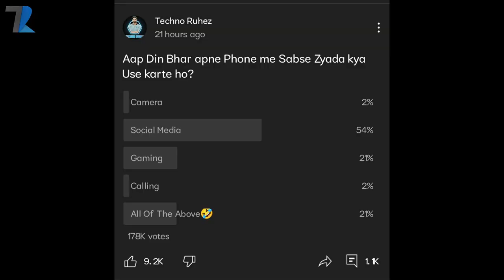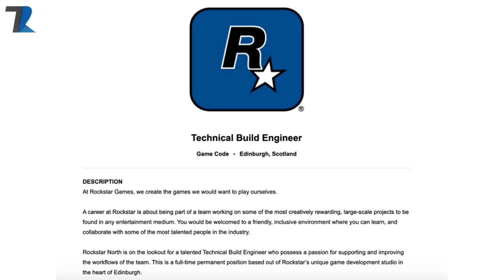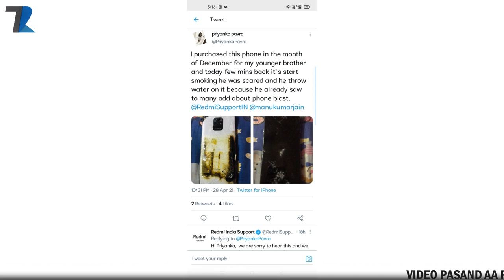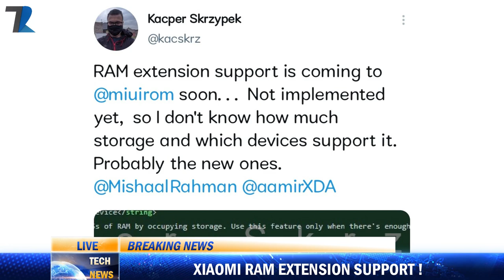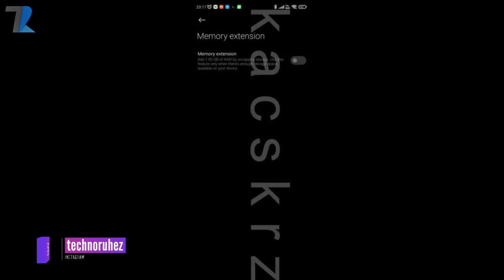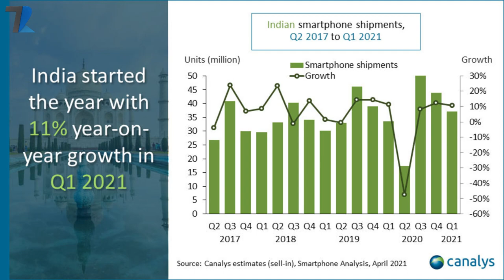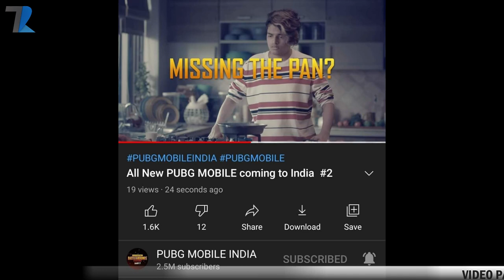PUBG Mobile India New Trailer,Redmi Note 9 Blast,India Smartphone Price Hike,GTA 6 Launch,PrintHouse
News Covered - PUBG Mobile Huge Ban,Jio SD 690 5G Phone Launch,PUBG Mobile Lite Shutdown,Oneplus Nord N20 India
Timestamps :
00:00 Intro, Galti se Mistake & Poll (STAY SAFE🙏)
01:08 3D Printed House in India
01:55 GTA 6 Might Launch Soon !
03:00 Google Ne Kamaal Kardiya
04:01 Redmi Note 9/9Pro Blast in India
04:59 Redmi New Phone India Launch
05:43 Xiaomi Ram Extension Support Coming !
06:17 Nothing Coming To India
07:00 Smartphone Price Hike India
07:56 PUBG Mobile India New Trailer
09:03 Facts